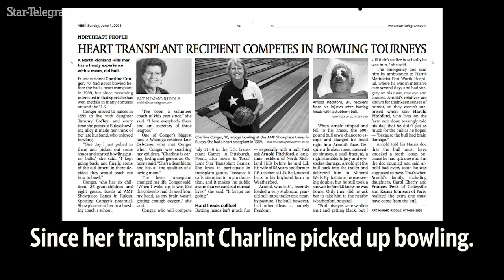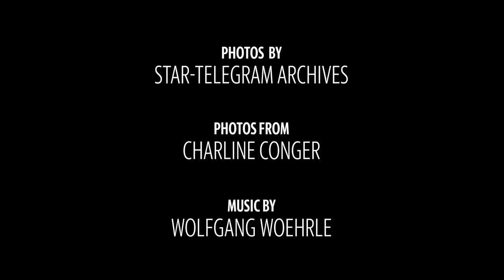Euless woman thankful 30 years after heart transplant supposed to last 1-3 years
Thirty years ago Charline Conger received a heart transplant. This Thanksgiving she's thankful for that heart and the opportunities it gave her.